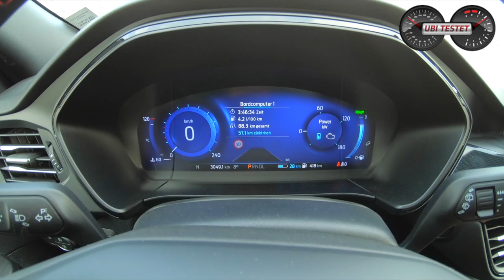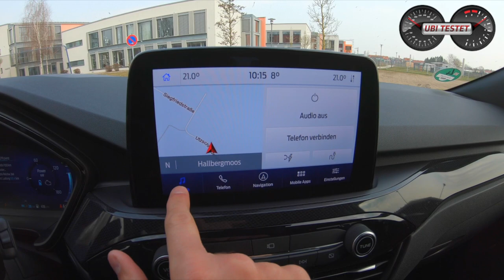2020 Ford Kuga / Ford Escape | 1st drive of the new plug-in hybrid | POV Drive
The all new Ford Kuga ist coming soon to your dealer. I had the chance to drive the new Ford Escape Plug-In Hybrid for a few days. How does the car perform and how fast can it be charged?!
Let us start a first ride with the 2020 Ford Kuga 2.5 Plug-In Hybrid.

Moderation: Matthias Gill